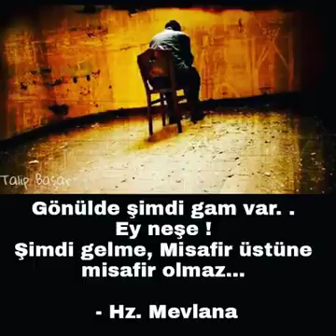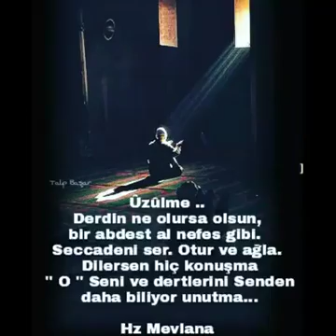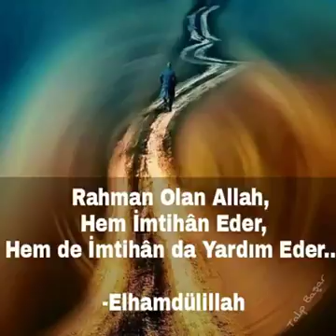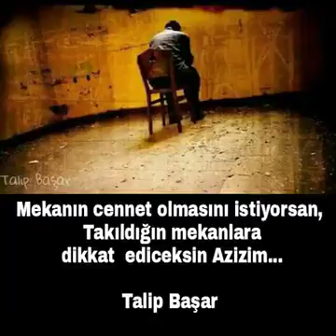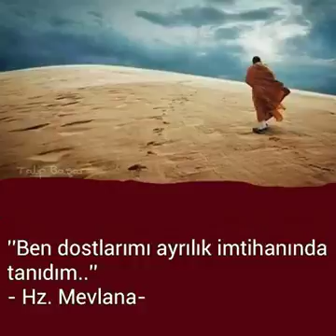Gönül Ehlinden Goncalar